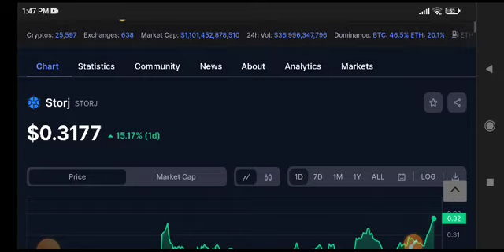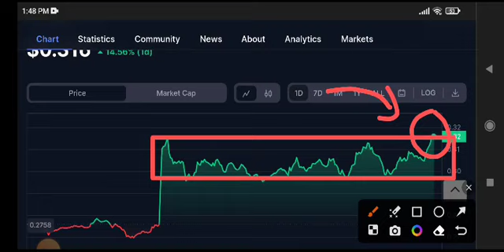Storj Price Prediction Update! Storj coin Today News